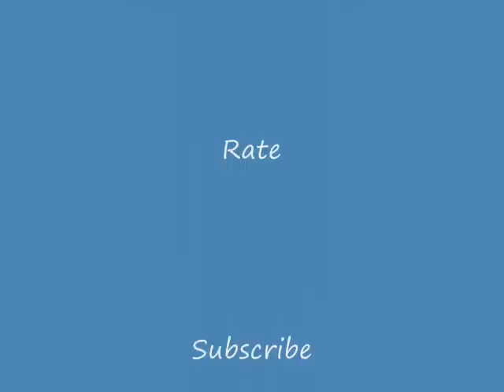Decavgamuct00's eigthy fourth beat: Rosco Dash all the way turned up remake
remake of rosco dash all the way turned up